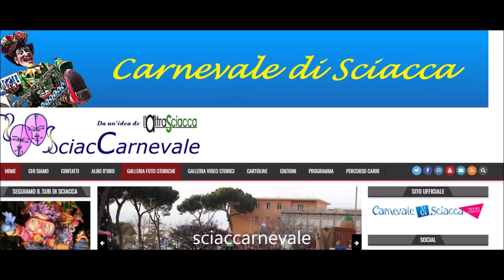Carnevale Sciacca Club Fotografico Amatoriale L'AltraSciacca Foto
Dal 2010 L’AltraSciacca gestisce sciaccarnevale.it, il sito più cliccato sul Carnevale di Sciacca, attraverso il quale viene raccontata ogni edizione della festa dall’anteprima nei capannoni alle sfilate. Negli anni il sito è diventato un vero e proprio punto di riferimento attraverso il quale è possibile ripercorrere la storia del carnevale di Sciacca attraverso notizie, foto e video.